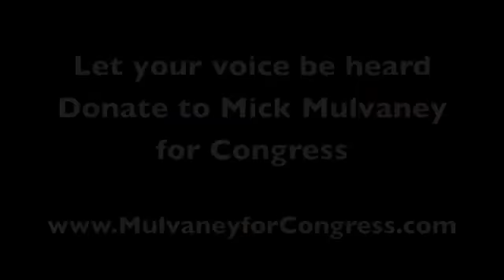Mick Mulvaney: Let Your Voice Be Heard